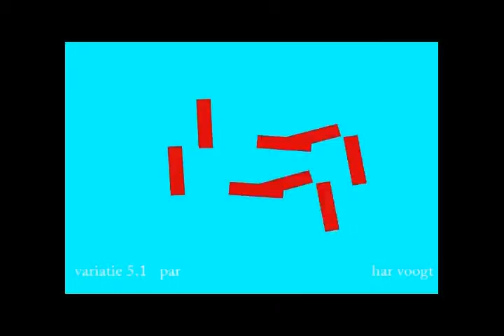vpar009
Kinetic Art